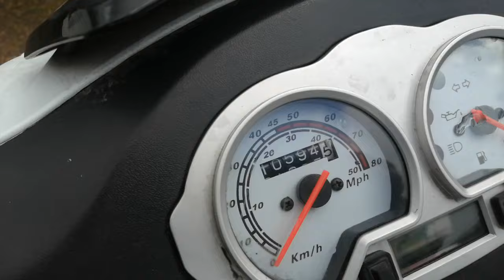Hilfe Roller springt nicht an! China Roller zum laufen bringen!Lange Standzeit!